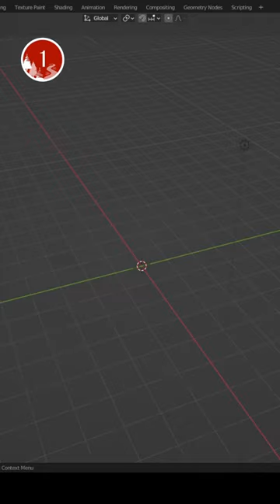Modeling something every day until it's Christmas | D-1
I set myself a small art challenge to practice my low poly modeling :)